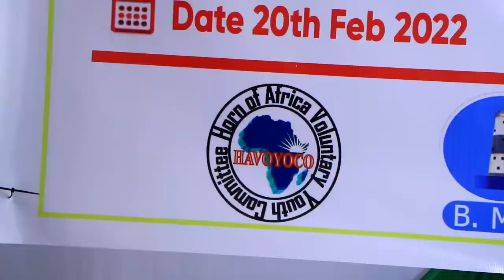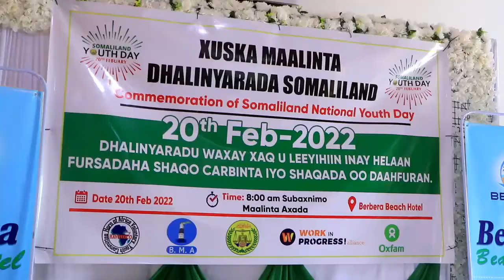Berbera, Xuska Maalinta Dhalinyarad somaliland